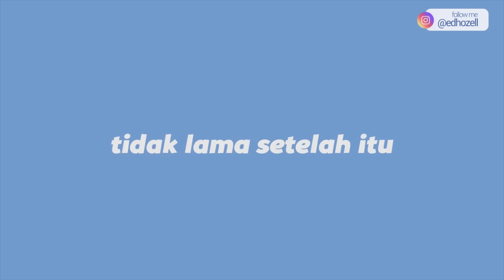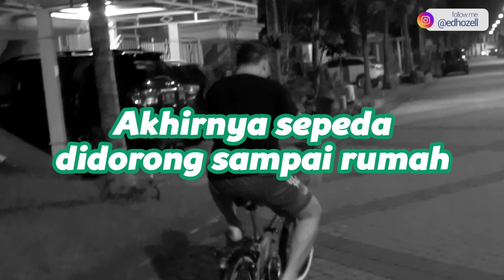Sahur Paling Mager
masih melanjutkan KeMAGERan kita wkwkwk hari ini aku cobain sahur bareng Fajar!! nonton sampai habis ya fams

Masih dalam rangkaian upload video setiap hari untuk menemani
kalian yang lagi ngabuburit puasa di bulan ramadhan ini.

kalian juga bisa pilihan layanan terbaik didukung jaringan terluas berkualitas,

xoxo